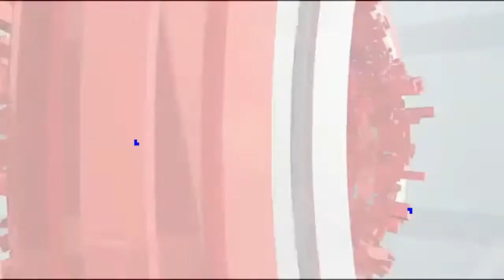Just Go Major Sinha || মেজর সিনহা হত্যার সরাসরি সিসি টিভি ফুটেজ || major sinha hotta cctv footage